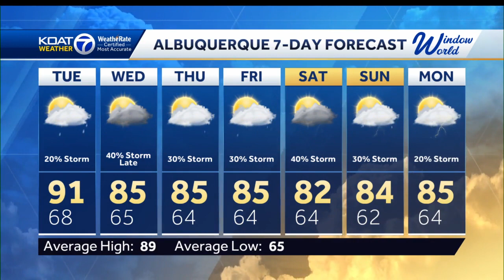Cooler temperatures with increased monsoon storm chances